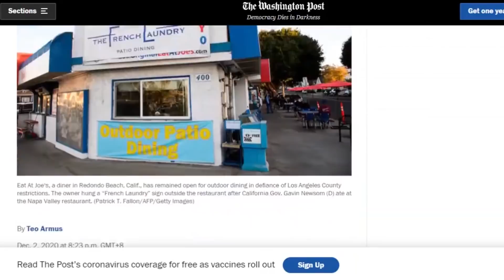Why I Am Leaving California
There are different reasons why I left California. Watch this video to know why we decided to move and how moving might end up doubling my income!

(0:00) Intro
(1:03) Pros and Cons in Living in LA
(11:15) The Real Problems With Los Angeles
(15:30) Productivity Hacks
(16:27) Where I Am Going